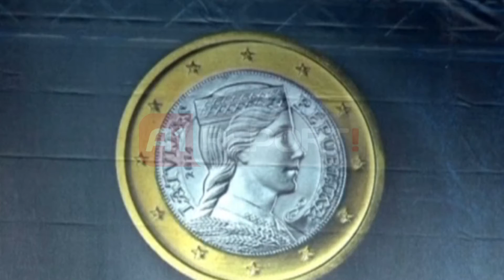A1 Report - Letonia ne zonen Euro, Barroso e pershendet, dilemat e qytetareve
Letonia është tashmë shteti i 18-të që do t'i bashkohet përdorimit të monedhës së përbashkët Euro.

Natën e ndërrimit të viteve, në mesnatë, fishekzjarret e shumtë, kanë përshëndetur jo vetëm mbrërritjen e Vitit të Ri, por gjithashtu dy milionë banorë të Stetit Baltik janë bërë pjesë e Eurozonës, duke i thënë kështu lamtumirë monedhës kombëtare Lat, të vendosur në vitin 1993, e cila në atë kohë zëvendësoi Rublën e Epokës sovietike.